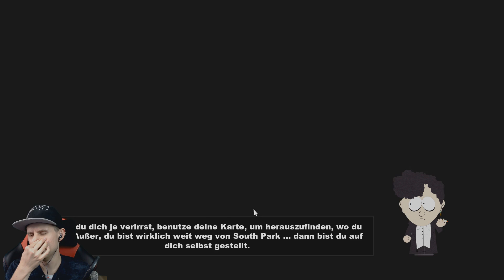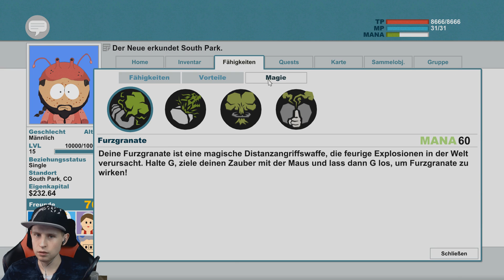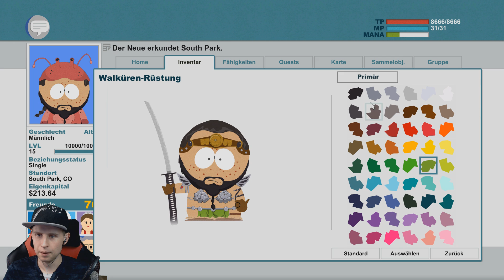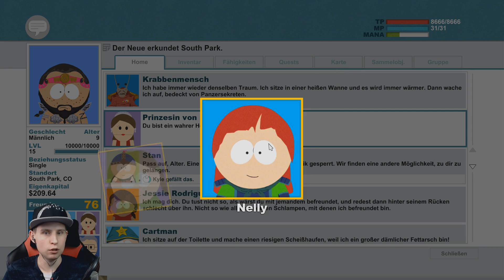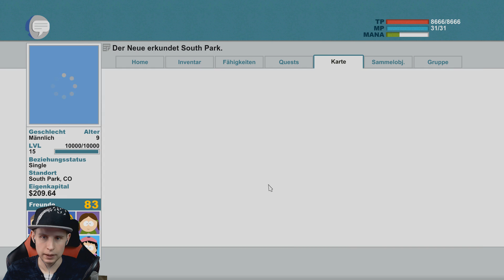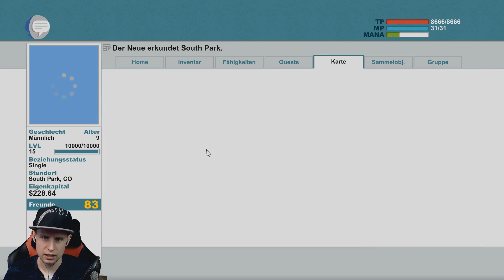DIE MEGA SCHLAMPE 💩 SOUTH PARK: STAB DER WAHRHEIT 💩 [042] [Deutsch/German HD+]